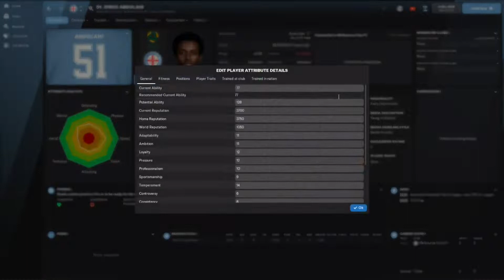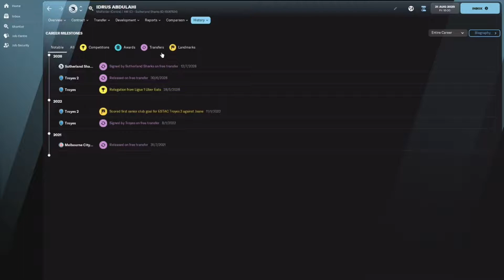Idrus Abdulahi - Wonderkid Watch - FM22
An Australian Kid with great potential.